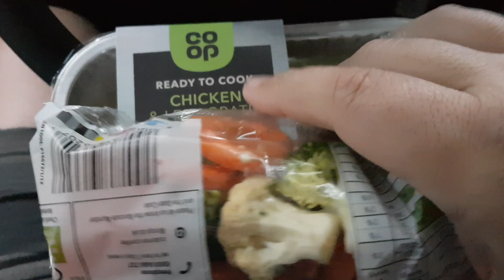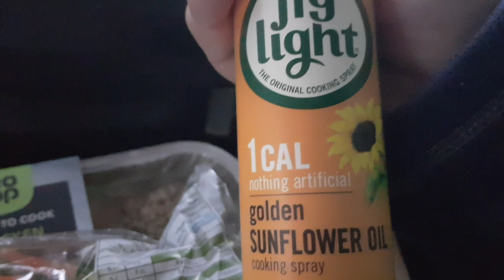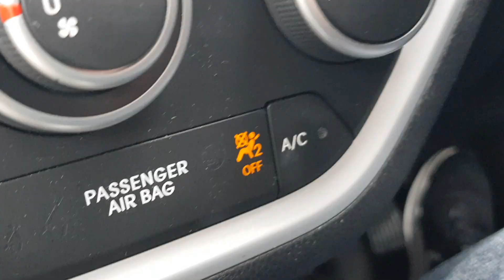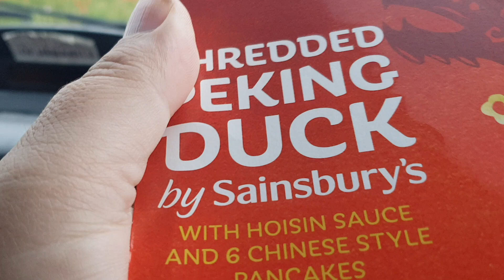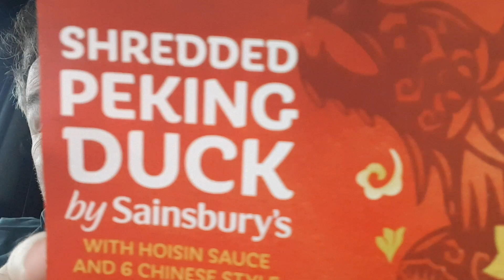The Glamour of VanLife S12E39 Body Wipes Disposal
Many vanlife is out there try to overly glamorise what van life is but on the Socks with Sandals channel, I will never shy away from the grizzly niitty gritty of authentic full time vanlife.